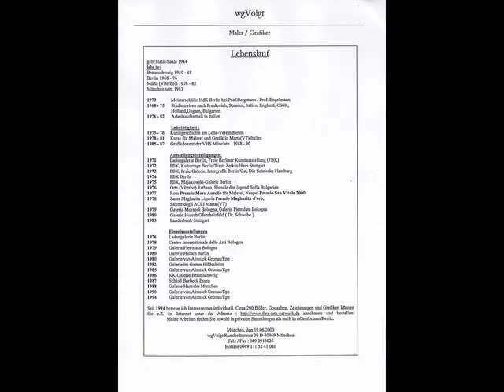mappenwerke1.wmv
wgVoigt: Kunst in Mappen
Meine Zeichnungen und Gouachen sammeln